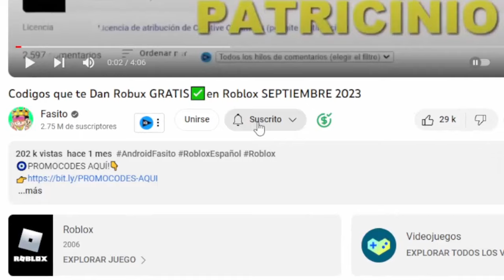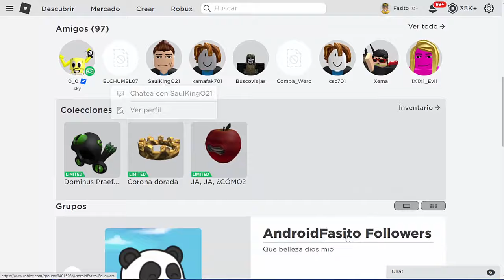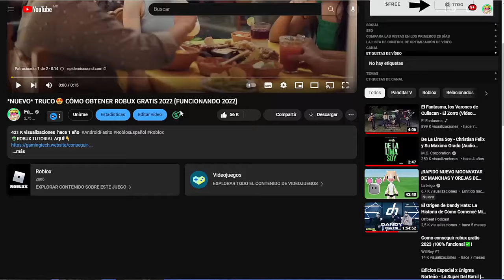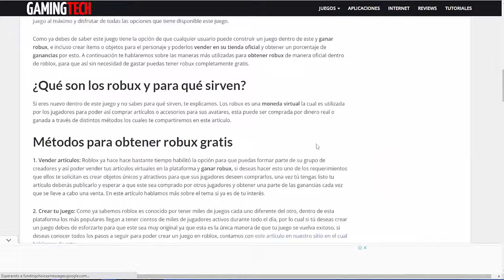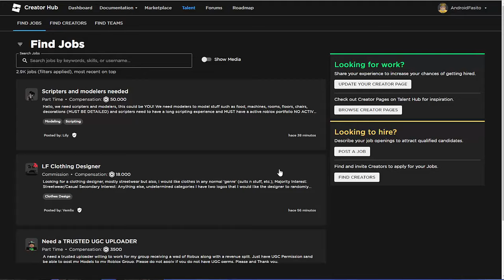ROBLOX: ★ Como Tener Robux / Muy Fácil ★